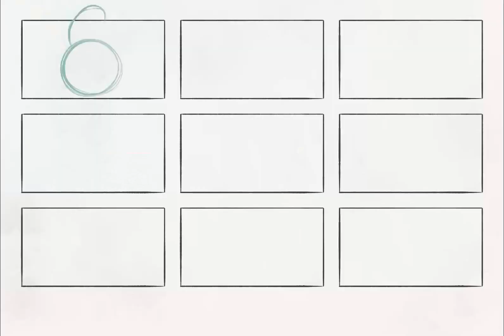Tinkaton Timelapse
Made this piece for my brother to use as a profile picture! Didn't take too long, but was a ton of fun to make!